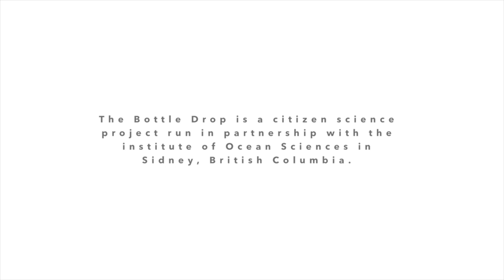The Drift Bottle Project onboard Students on Ice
SOIArctic2018: While crossing the Davis Strait, students and staff took part in SOI's annual bottle drop! The Drift Bottle Project is a citizen science initiative led by Fisheries and Oceans Canada to better understand changing ocean currents. Thank you to Broadhead Brewing Company Ltd. for providing bottles year after year, enabling SOI to participate in this important (and fun) research!